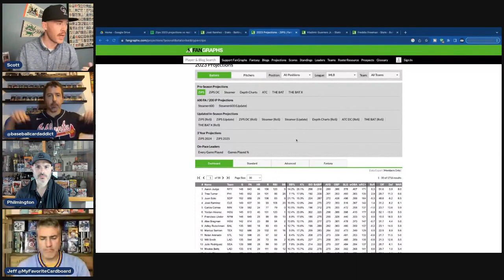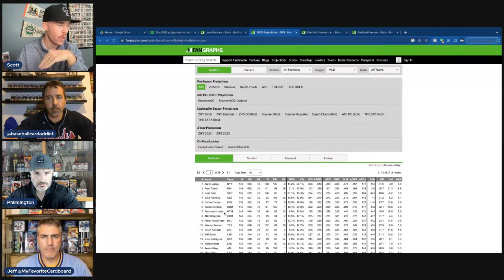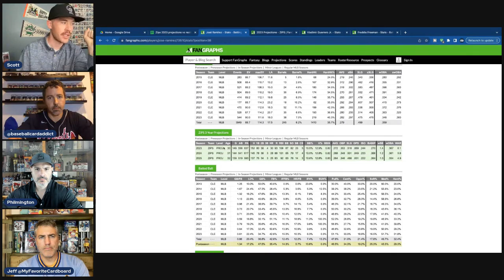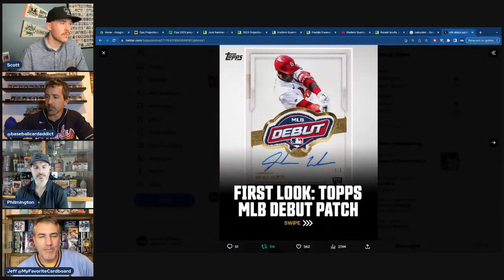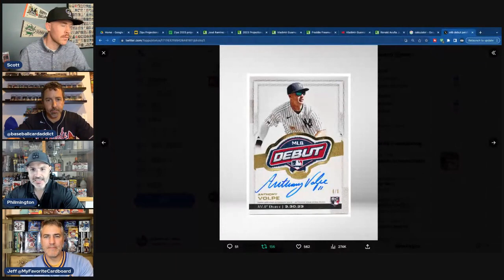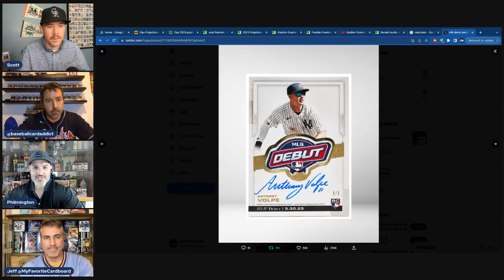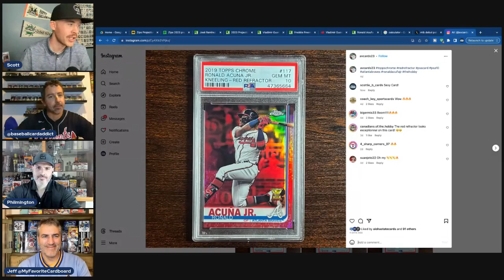MLB Debut Rookie Patch Autos— Are They The Best Baseball Cards Ever?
The MLB debut patch autograph rookie cards have been revealed by Topps, and they look awesome! In this video we break down if these are the best cards ever of these players. We also discuss if player projections can lead to smart investing decisions, why baseball cards are the best, and more!